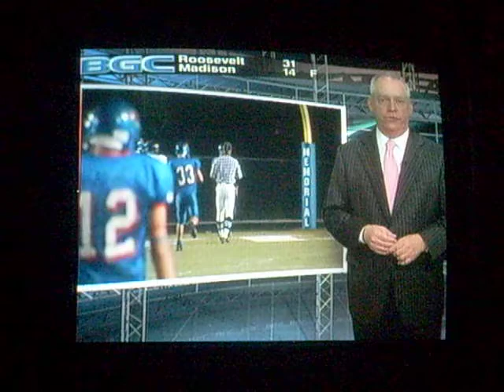Kennedy Rockets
The Kennedy Rockets beat the Burbank Bulldogs...28-10.
Sorry for the audio, don't know what happened?
But, Jalen runs for an 80 yard TD caught on TV!